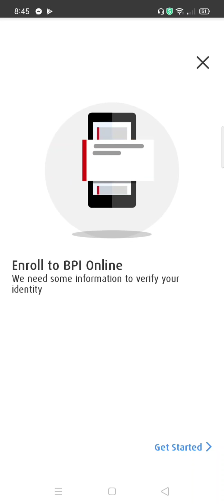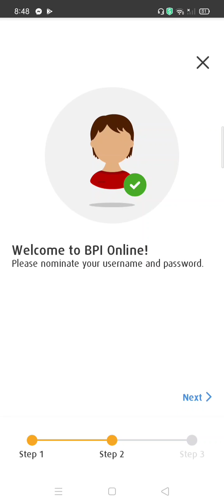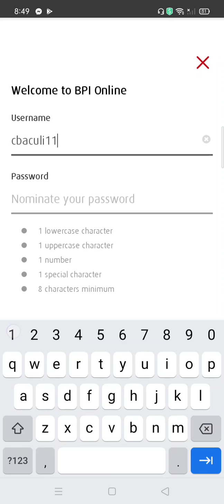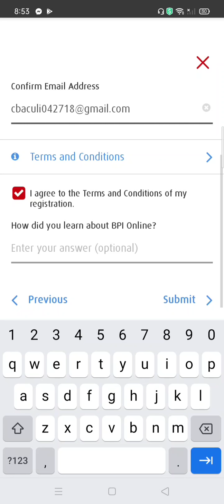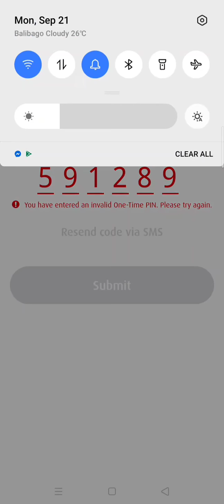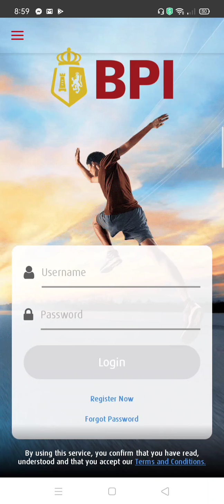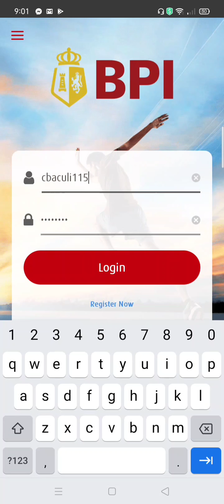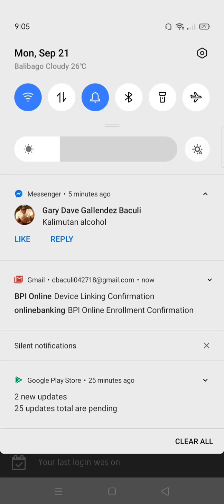How to register BPI Mobile app? Step by step